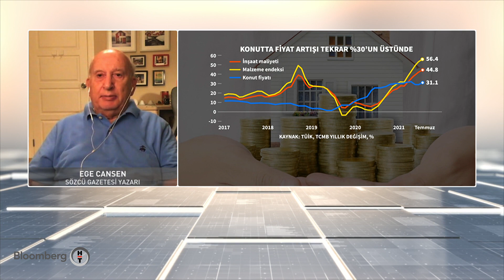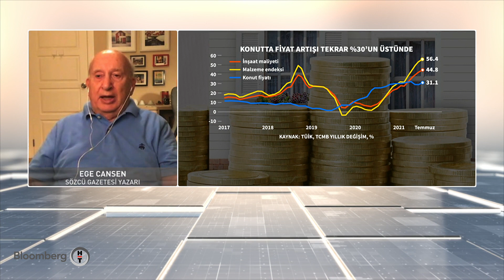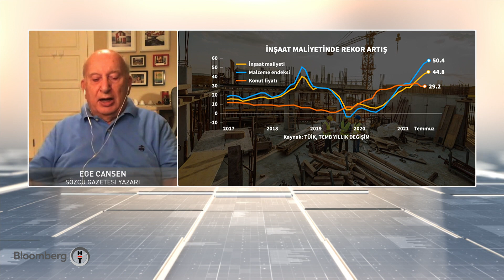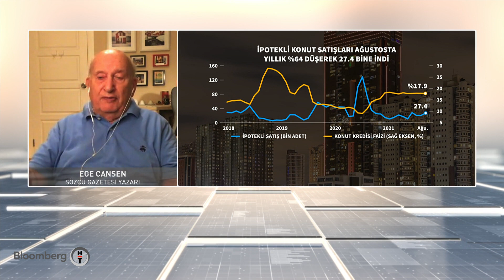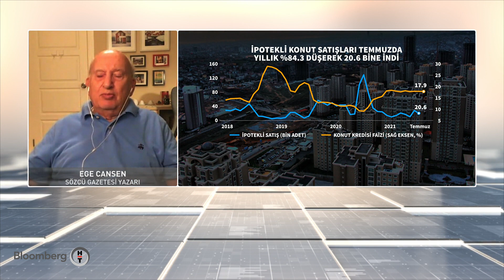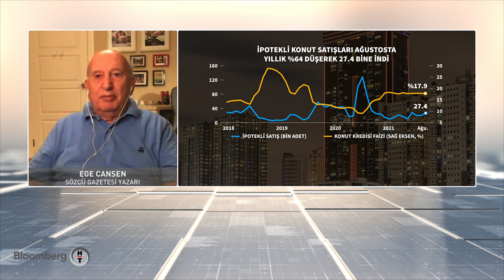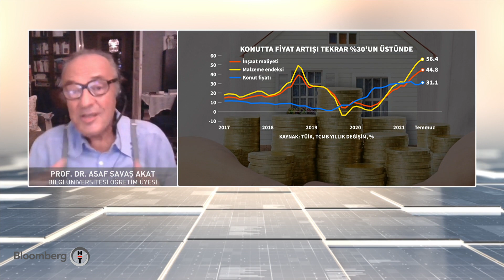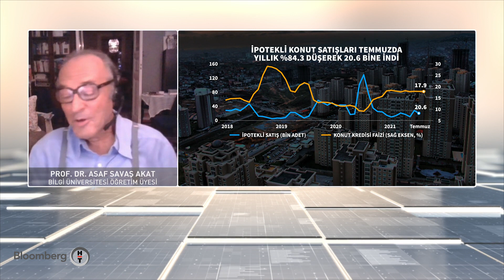İnşaatçıların iş durdurması - Ekonomik Görünüm | 16.09.2021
Konuklar: Ege Cansen & Prof. Dr. Asaf Savaş Akat